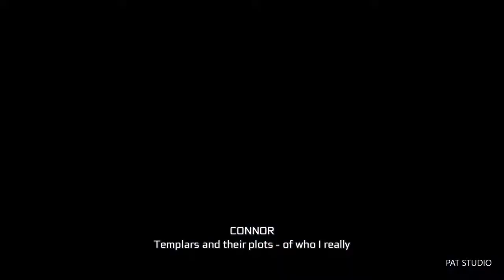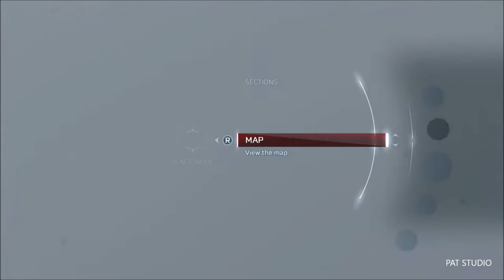ASSASSIN'S CREED 3 REMASTERED GAMEPLAY PART 25 DESMOND ANALYSE THE CLUES